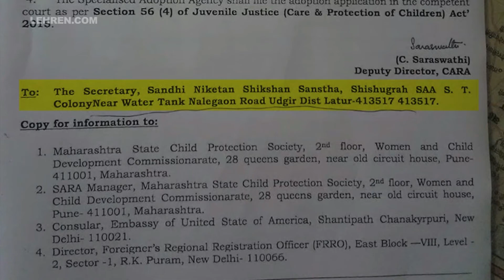Sunny Leone's Adopted Baby Girl Nisha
Check out the adoption details of Sunny Leone's baby Nisha and some unseen pics as well in this video!